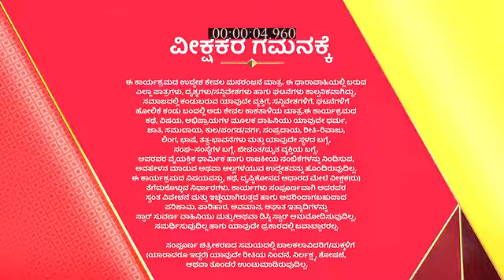Marali_Manasagide_S1_E361_EPISODE_Reference_only.mp4